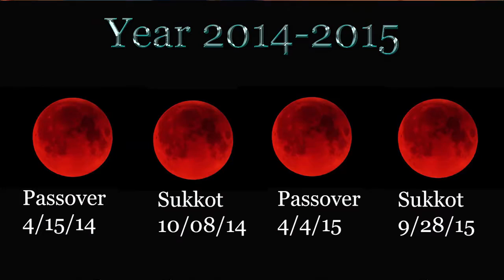The Season of Elul Is About Over - Fall Feasts